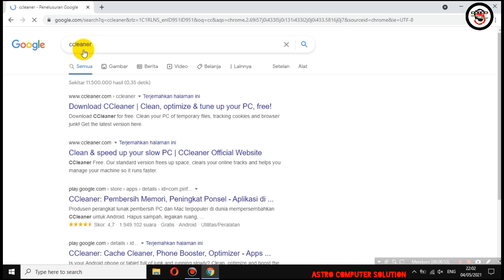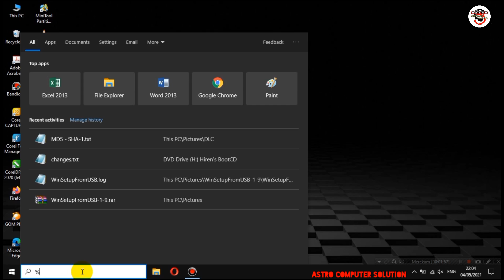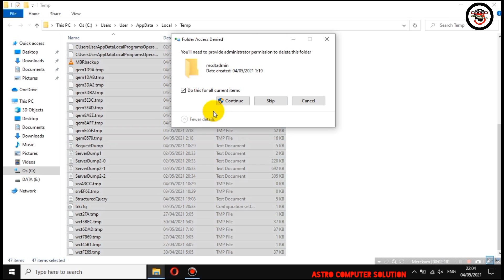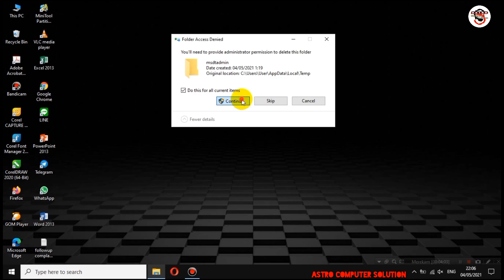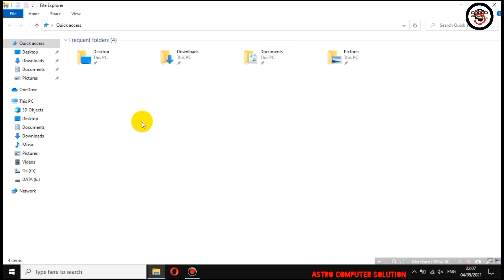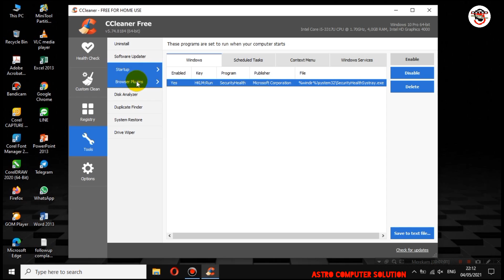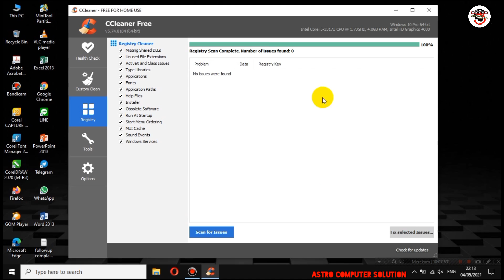CARA MENGATASI LAPTOP PC LEMOT SAAT TERSAMBUNG KE INTERNET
PANTAS LAPTOP LAMBAT DAN LEMOT
CARA MENGATASI LAPTOP/PC LAMBAN LEMOT SAAT TERKONEKSI INTERNET.
jika cara ini tidak bekerja.